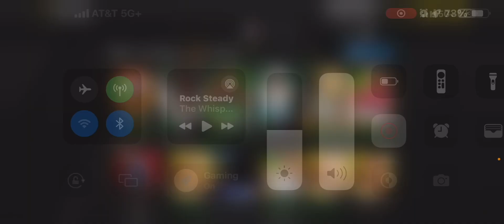NBA Live Mobile: Season 8:Season 3 game 1: vs The Washington Wizards 🧙🏽tribute to Kira Lewis Jr.🥹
NBA Live Mobile: Season 8:Season 3 game 1: vs The Washington Wizards 🧙🏽‍♂️🧙🏼‍♀️🧙🏽🪄tribute to Lewis Jr. 🥺

©️EA Sports 🏀
©️Music / Sound FX is owned by their ©️owners not me 😉